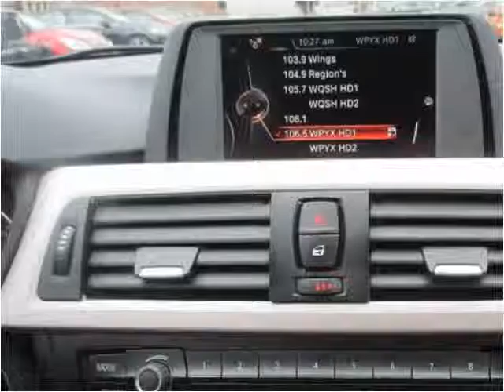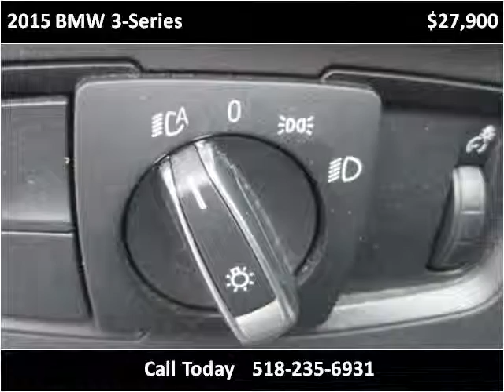2015 BMW 3-Series Used Cars Troy NY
This 2015 BMW 3-Series is available from J & J Auto Sales.